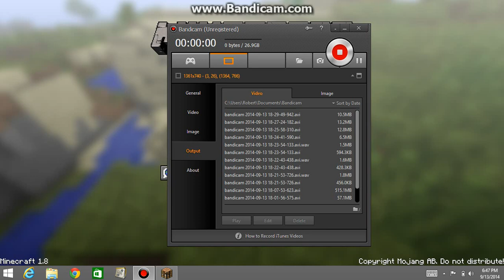Minecraft lets play w/ Robert #1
my first minecraft let's play ( :